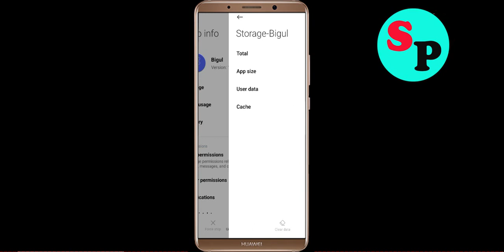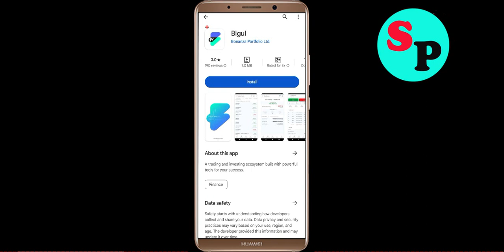Fix Bigul Oops Something Went Wrong Error in Android & Ios - Please Try Again Later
Let's Fix Bigul Oops - Something Went Wrong Error in Android & Ios - Please Try Again Later just follow some basic steps to fix this issue.